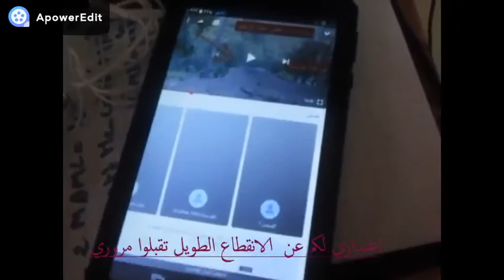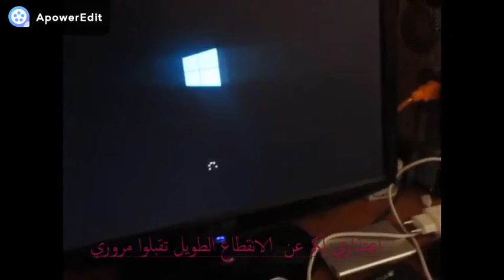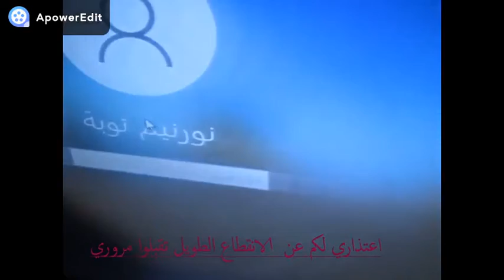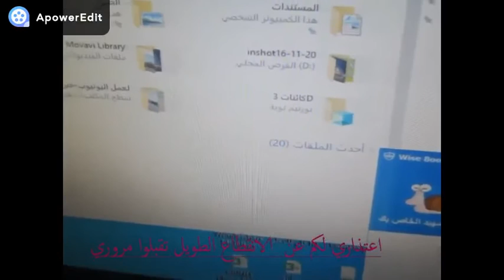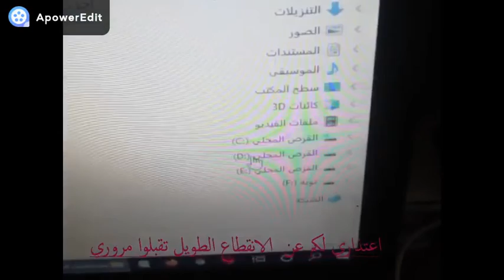اعتذاري الخاص لكل الاخوة في قناتي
بكل بساطة  من كل روض زهرة...سياحة  بيئة رياضة  عمل سفر انترنت  حاسوب...عالمنا هو عالمكم.